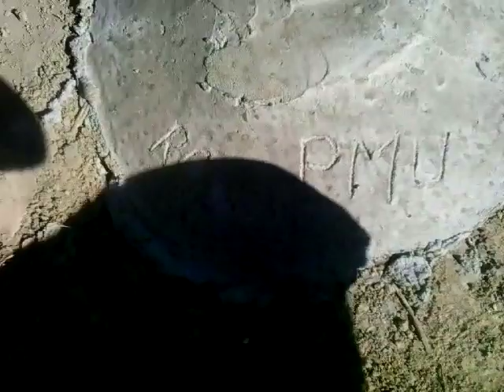P.A Barreirinho tem apoio do gestor municipal de Urucuia-mg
Projeto de Assentamento vereda da Cuia Barreirinho . Localizada em Urucuia - MG.  Estarmos avançando para as titularidade do nosso  Assentamento, que ja tem mais de 20 ano. Contando desde que o povo estava acampado. Ficar um abraço de uma pessoa que é conhecedor dessa nossa luta